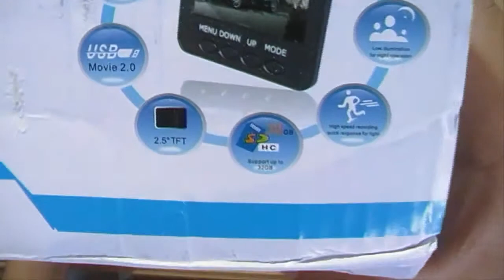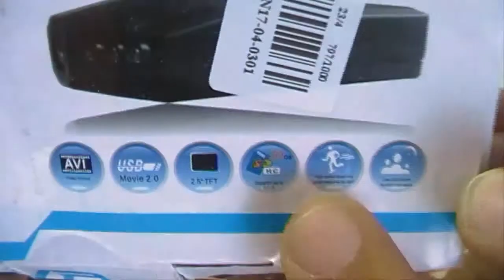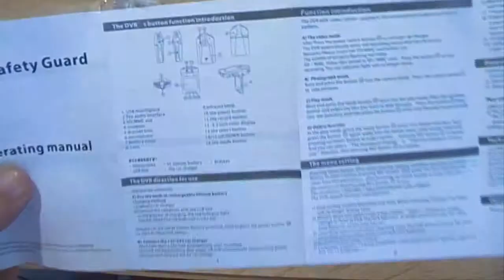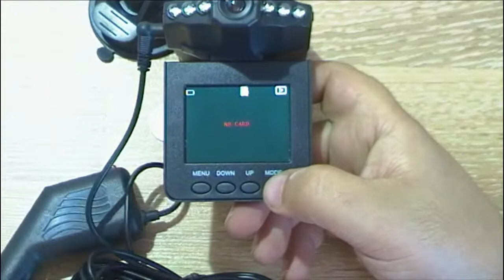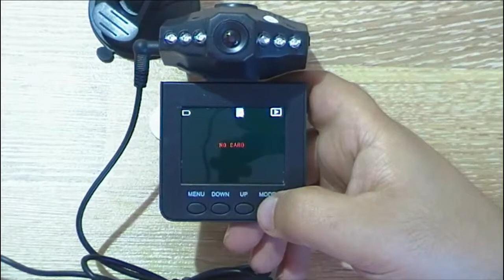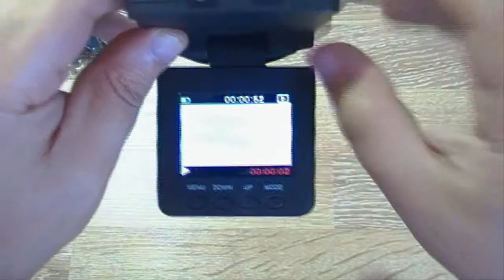Xaricdən mallar sifariş №116 Camera HD DVR 2 5 TFT Aliexpress com